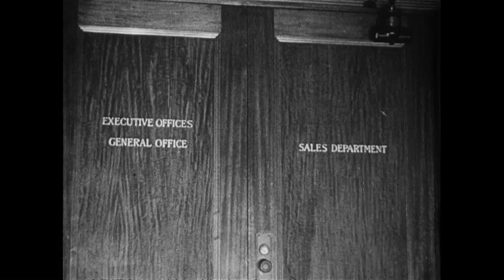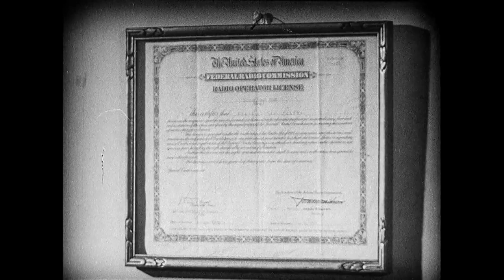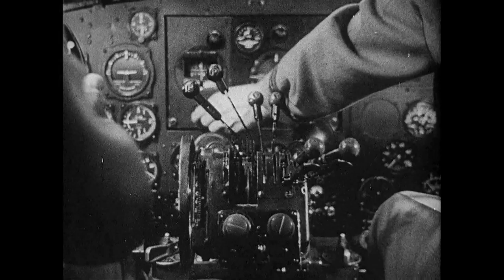Radio and Television (1940)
Created / Published
1940